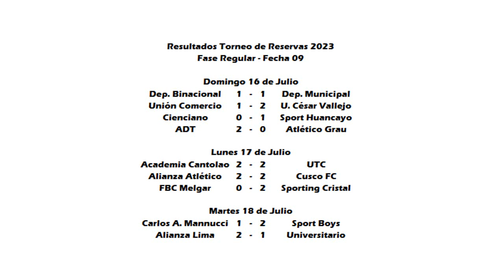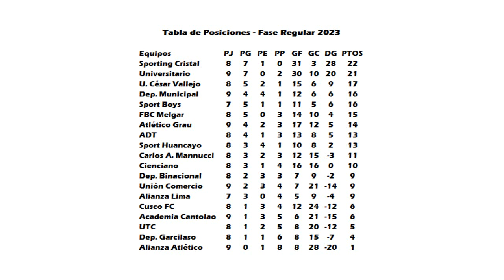Resultados Torneo de Reservas 2023 (Fase Regular - Fecha 09)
Saludos amantes del deporte rey, aquí les presento un vídeo dando una breve información con referencia a los resultados de la novena fecha de la "Fase Regular" del "Torneo de Reservas 2023". Esperemos de que sea del agrado de todos los hinchas. Muchas gracias.